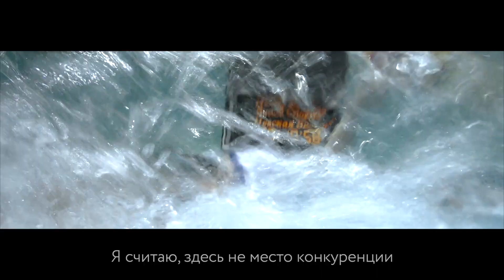Невская Волна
Мотивационно-имиджевый ролик для школы плавания олимпийского резерва - "Невская Волна".
2 съемочных дня, настоящие спортсмены и звезды российского плавания.